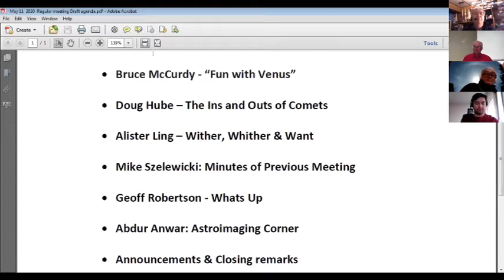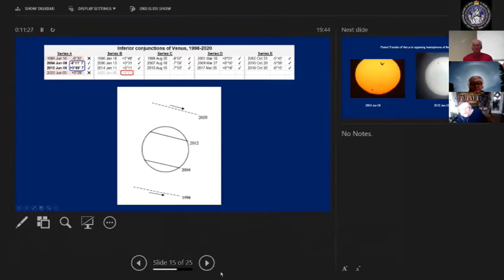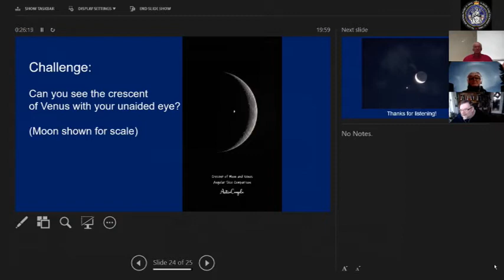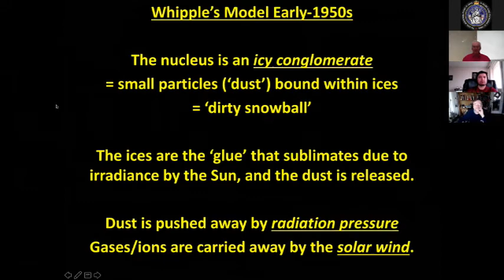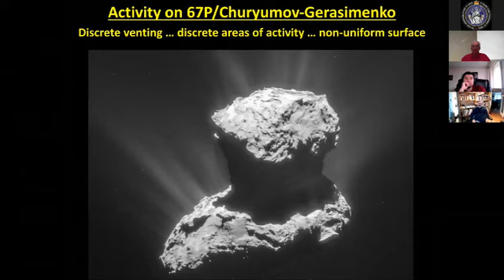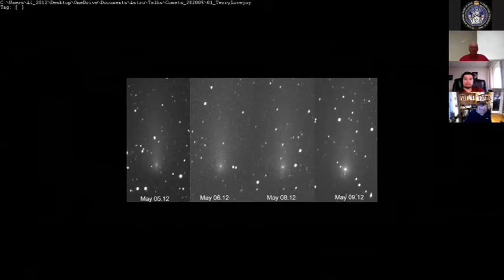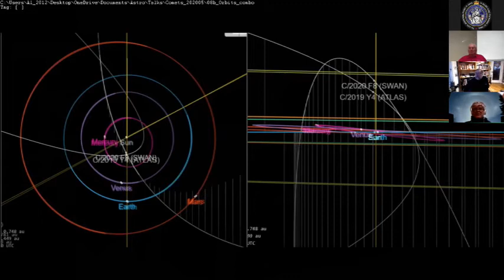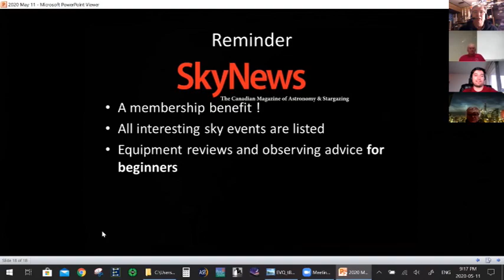RASC Edmonton Meeting May 11,2020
Regular meeting of the Edmonton Centre of the RASC.